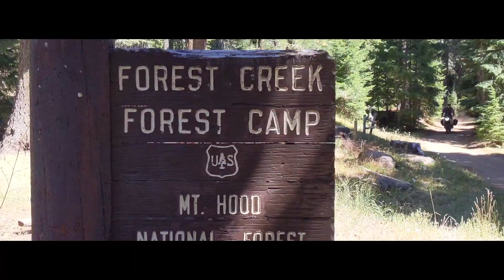Cascade Discovery Route - A Fairytale Adventure On KTM 690 790 1090 ADV Bikes and Dual Sports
In this video we find out the Cascade Discovery Route is in an enchanted forest! We narrowly escape being eaten by a witch but not without some unexpected consequences. Watch to the end to find out what happens!

For the Love of Knobs merch on Redbubble!